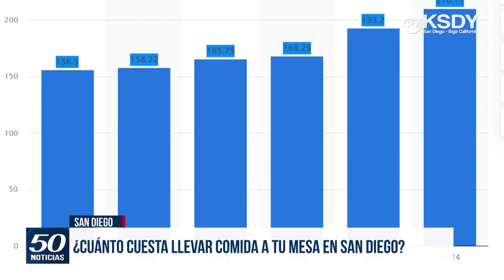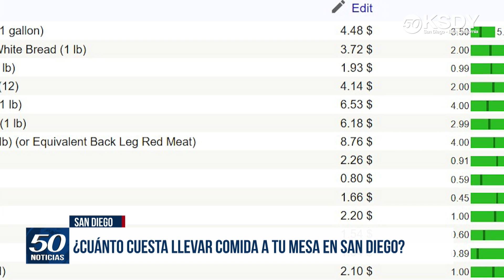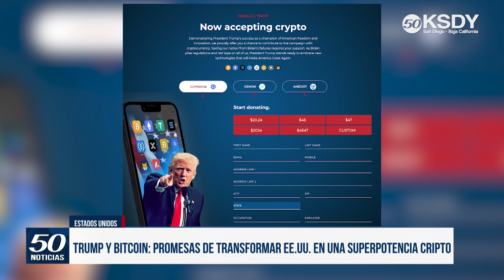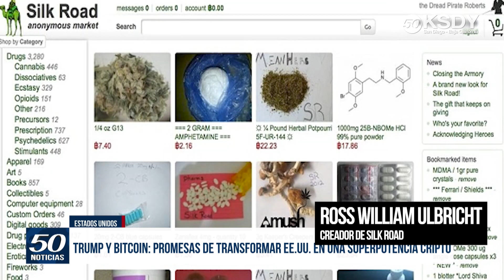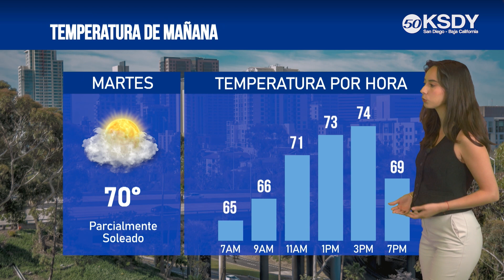KSDY Noticias 11PM - Incendio forestal en Marron Valley, entre Estados Unidos y México.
✅ Incendio forestal en Marron Valley, cerca de la frontera entre Estados Unidos y México
✅ ¿Cuánto cuesta una canasta básica de alimentos en San Diego?
✅ Más de mil personas fueron evacuadas por incendio cerca del Comic-Con
✅ Campaña de donación de sangre de la Comic-Con recauda más de 3,000 pintas
✅ SD Humane Society rescata a 48 gatos y 2 perros de una casa unifamiliar